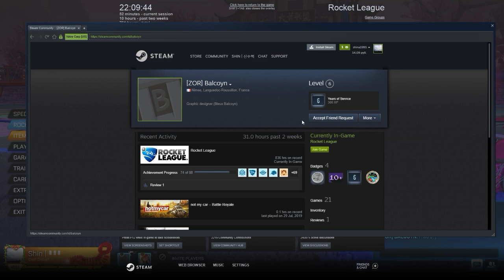Rocket League 2020 01 22 22 09 54 34 DVR